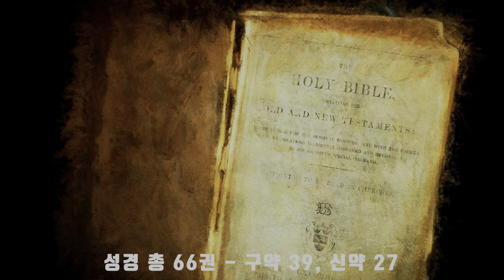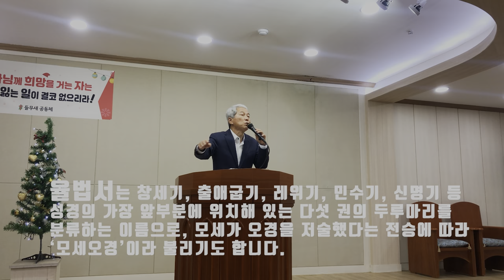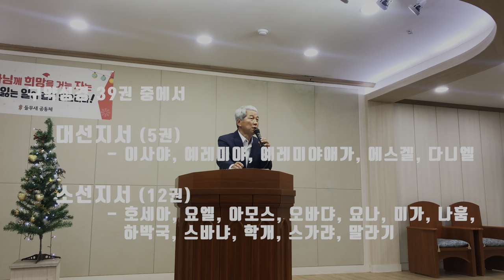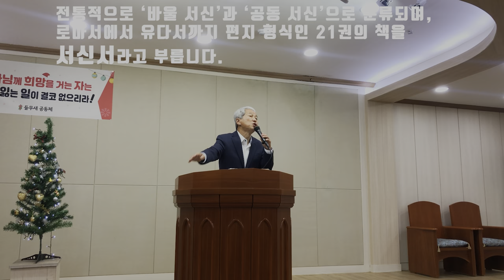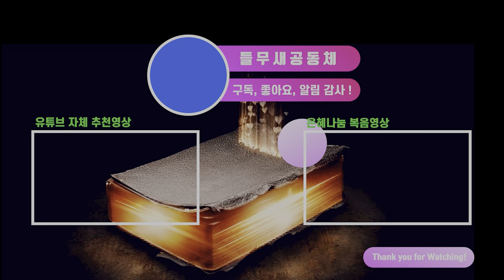성경 전체 15분 쉽게 요약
성경 전체(구약 39, 신약 27권)를 15분만에 쉽고 간략하게 요약한 들무새교회 김홍기목사 말씀선포 및 성경 은혜나눔 방송 입니다.

시청과 구독에 깊은 감사드립니다!